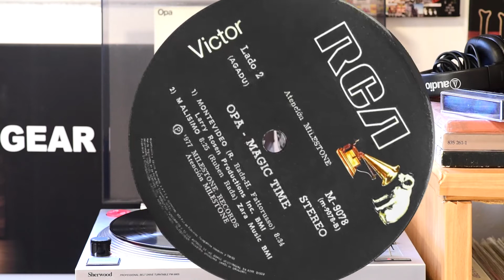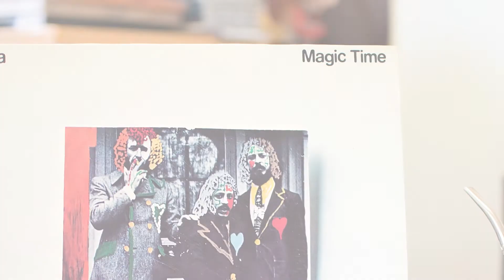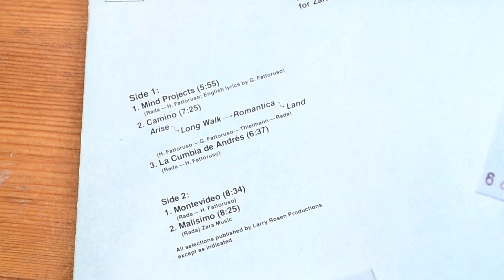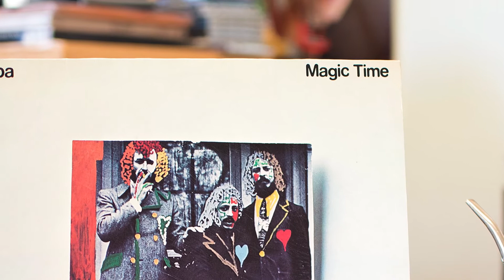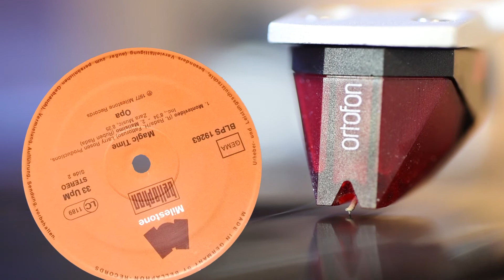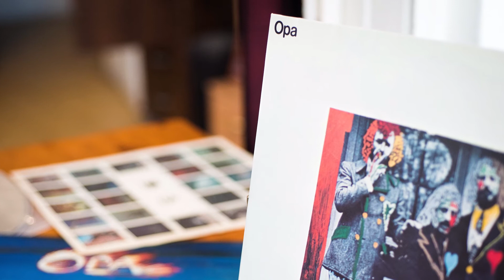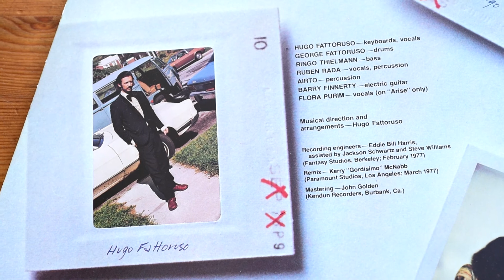OPA - Magic Time 1977 (Side B) / Vinyl, LP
"Magic Time" 1977
0:08 - "Montevideo"
8:47 - "Malisimo"
    Bass – Ringo Thielmann
    Drums – George Fattoruso*
    Engineer – Eddie Bill Harris, Eddie Bill Harris
    Guitar – Barry Finnerty
    Keyboards, Vocals, Arranged By – Hugo Fattoruso
    Mastered By – John Golden
    Producer, Percussion – Airto*
    Remix – Kerry "Gordisimo" McNabb*
    Vocals, Percussion – Ruben Rada